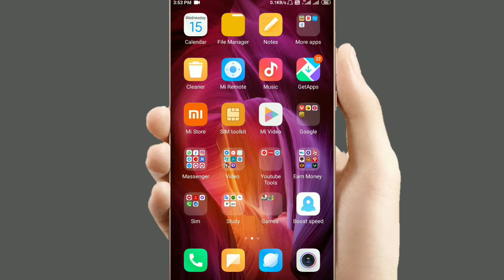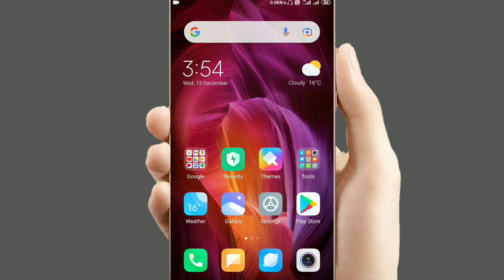Sim Port Kaise Karaye | Sim Port Bina Reacharge Ke Kaise Kare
Dosto Aaj Ki Is Video Me Maine Aapko Bataya Hai Ki Sim Port Bina Reacharge Ke Kaise Kara Sakte Ho Aasha Karta Hu Ki Video Aapko Pasand Aayegi